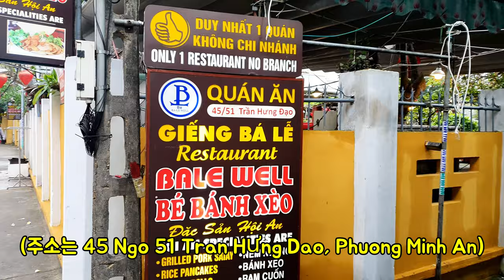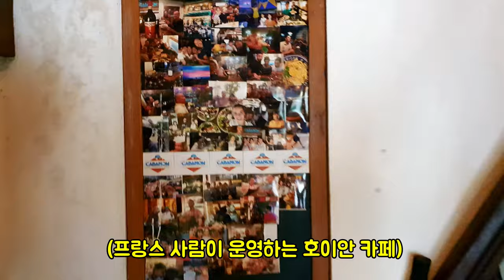호이안 Bale Well 식당 그리고 올드타운에서 데이트 (한베커플💖 브이로그)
여자친구랑 호이안에서 촬영한 영상입니다.
Bale Well 식당 그리고 호이안 올드타운이에요

🔸채널 소개🔸

🔸기타 정보🔸

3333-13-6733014 카카오뱅크 김영진